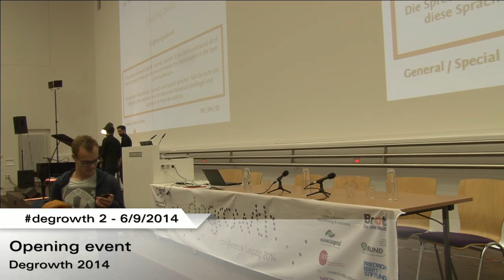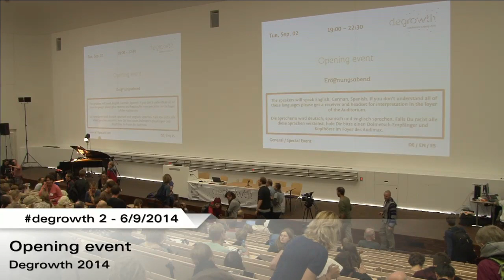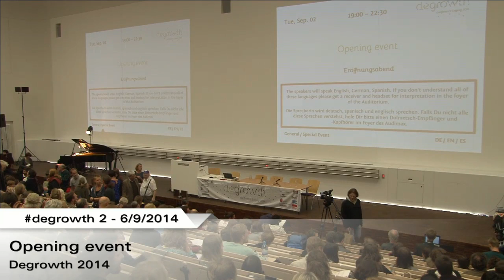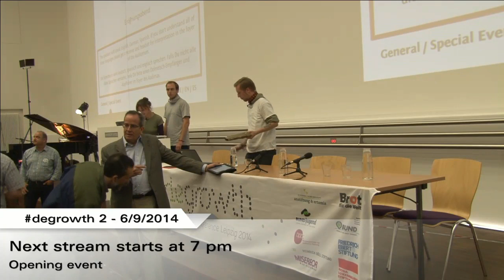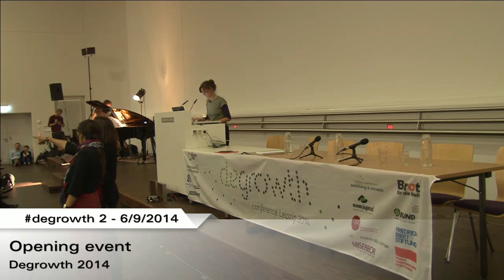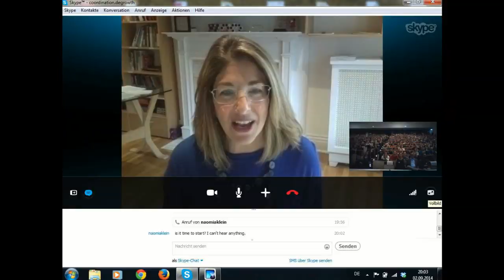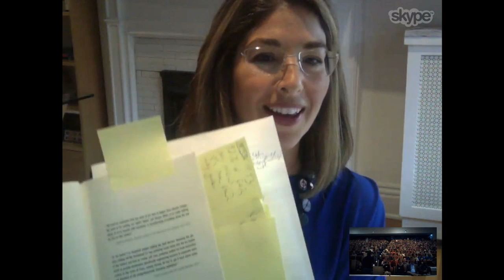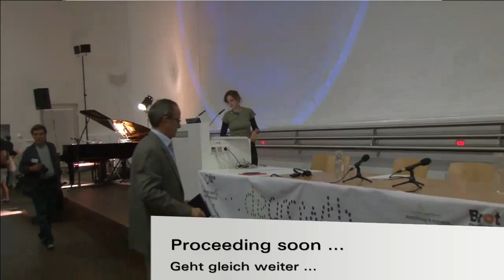Degrowth 2014: Opening event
Degrowth 2014, Day 1: «Facing the current crises: critique and resistance»
2.9.2014, 14:30h (recorded livestream)
Speakers: Nina Treu, Daniel Constein, Pablo Paolo Kilian, Naomi Klein (per video), Alberto Acosta